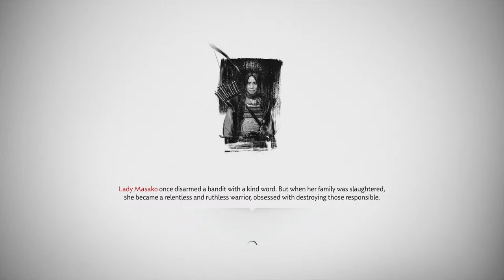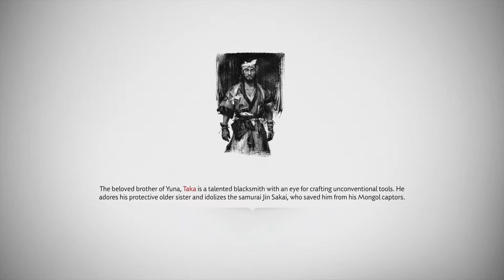Ghost of Tsushima